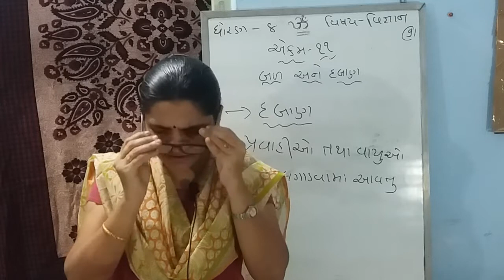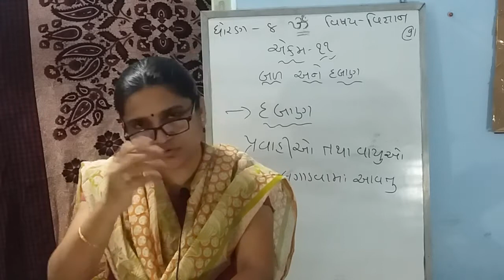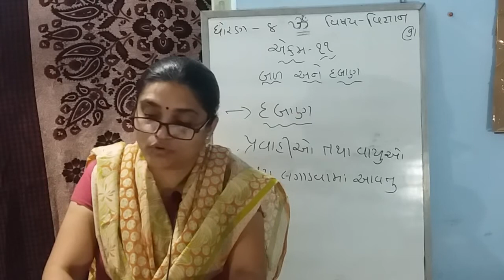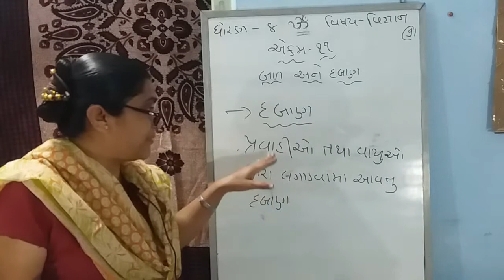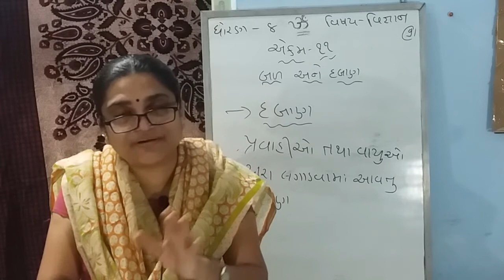Std 8 Sub Sci Ch 11 Part 9 Shreemad Dayanand Knya Vidhayalaya Arya Samaj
Shreemad  Dayanand  Knya  Vidhayalaya  Arya  Samaj